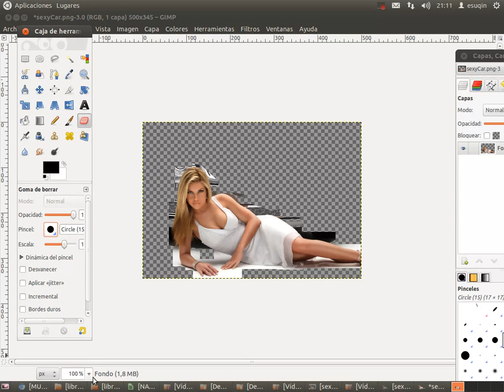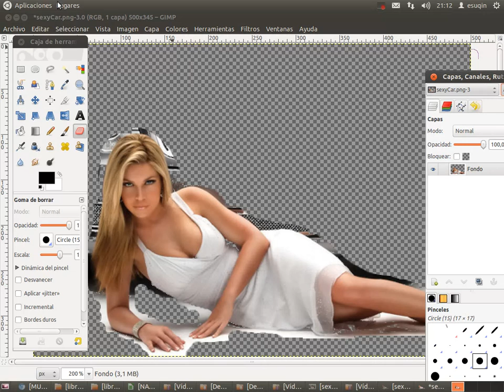COMO HACER UNA TRANSPARENCIA Y PEGARLA A OTRA FOTO CON GIMP 2